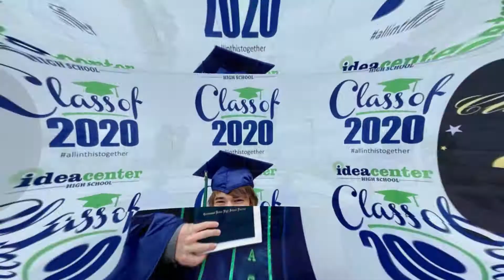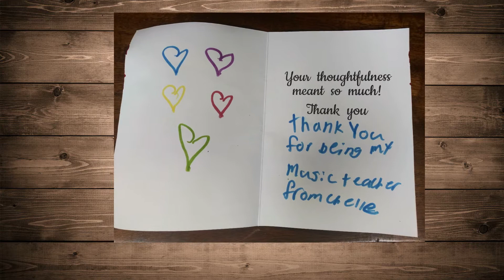2020 Recap Slideshow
VIP School of Music is so very thankful for everyone who worked with us through this 2020 pandemic!